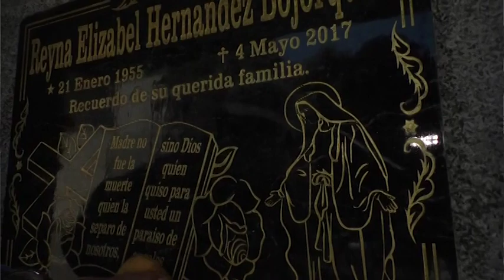El guardián de los monumentos del Cementerio General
El trabajo de un guardián de monumentos en el Cementerio General es, sobre todo, sacrificarse para mantener el resplandor de las tumbas de personas que son ajenas a su familia, sobre todo cuando el cliente no ha llegado a cancelar los servicios de mantenimiento solicitados.

¿Quién está dispuesto a visitar todos los días la tumba de un ser que es un extraño para él?, o en el más costoso de los casos, ¿quién podría mantener en constante mantenimiento el nicho de un difunto que viene siendo un extraño?

José Antonio Mozón es una de estas personas entregadas al cuidado de los recintos que guardan los restos de desconocidos, pero que cuida día a día con esmero.

Mónzon ha dedicado buena parte de su vida a la instalación de lápidas, jardineras y floreros, iniciando su jornada temprano, a las 7:00.

“Mi compromiso no es solo con el cliente, sino también con los nuevos vecinos del cementerio", dice este guatemalteco al referirse a los difuntos que llegan todos los días al cementerio general.

Según monzón, la mayoría de las veces el trabajo empieza después de los 3 meses que los familiares llegan a enterrar a su difunto: “cuando las familias ya han olvidado a su ser querido”, asegura.

“Es cuando se instalan las jardinerías de los nichos y mausoleos de las tumbas”, añade.

A decir de este guardia, las jardineras se debe mantener con el agua limpia, para que los santos mantengan la elegancia, que es lo esencial, lo demás “es complementario; es decir, el cliente debe estar satisfecho con lo que se le hace a su ser querido”, explica.

Hasta el momento, Monzón atienden al mes 12 nichos y 15 mausoleos. Pero este Día de Todos los Santos espera qua lleguen más familias a encomendarle el trabajo.

“Cada trabajo que realizo lo hago con buena voluntad. Me gusta presentar un trabajo donde el cliente esté satisfecho”, concluye.